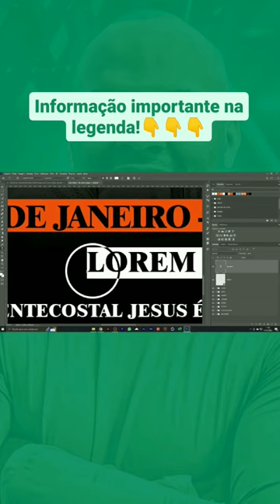SPEED ART DA NOSSA ÚLTIMA AULA NO CURSO DESIGNER CRIATIVE CHURCH.